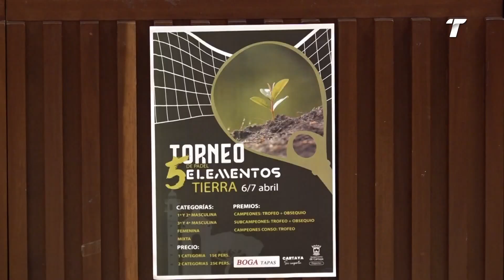Cartaya continúa con el I Torneo 5 Elementos de Pádel